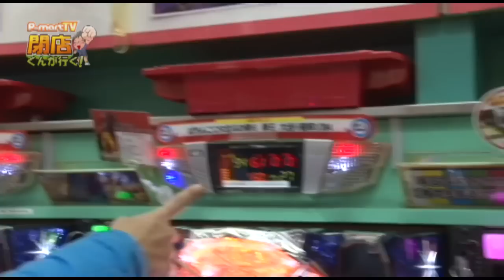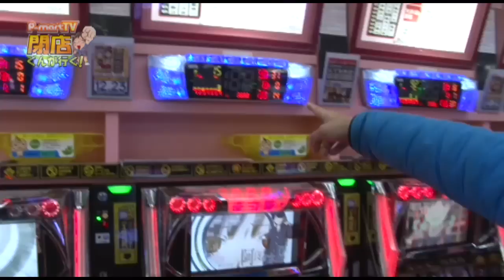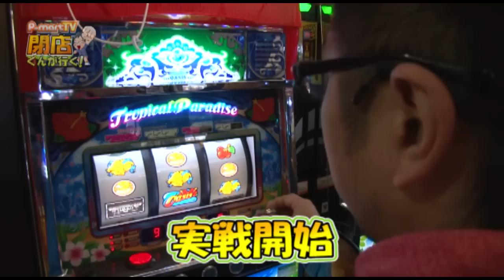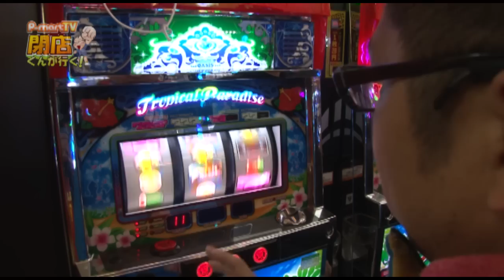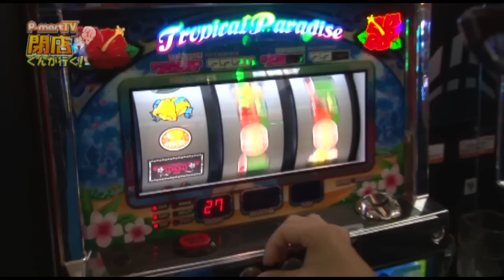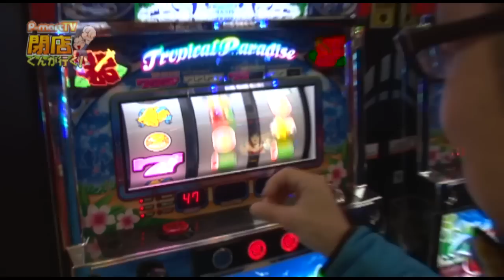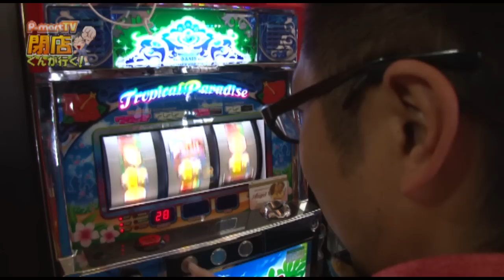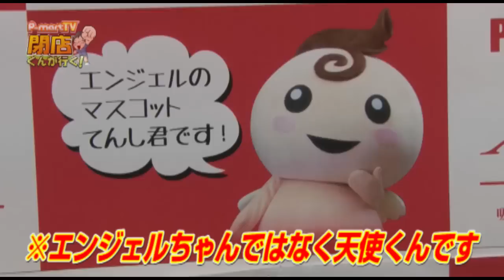【P-martTV】閉店くんが行く！#548【パチンコ・パチスロ動画】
★実戦機種：クイーンオアシス
今回の撮影協力店舗は、東京都品川区の『エンジェルV』さんです！
(回o回)／ｴｲｴｲ!ｴﾝｼﾞｪﾙ!!
出演：閉店くん　撮影協力店舗：KEIZ高岡店
実戦機種：
《クイーンオアシス》

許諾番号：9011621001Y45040